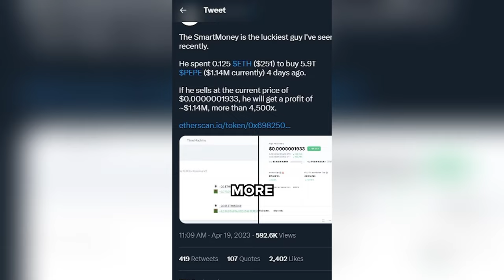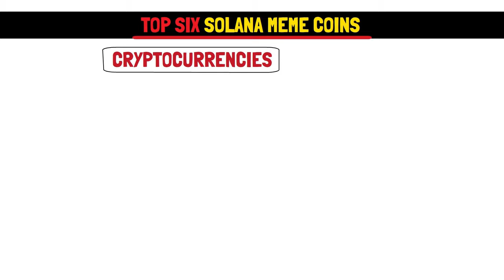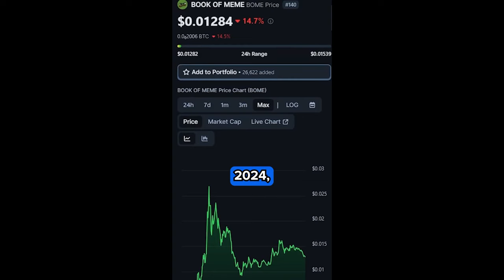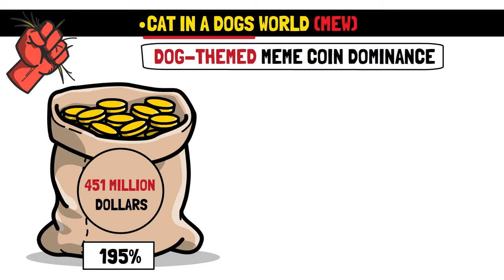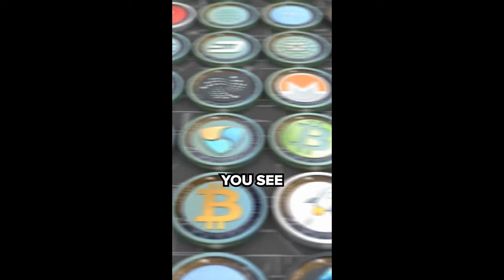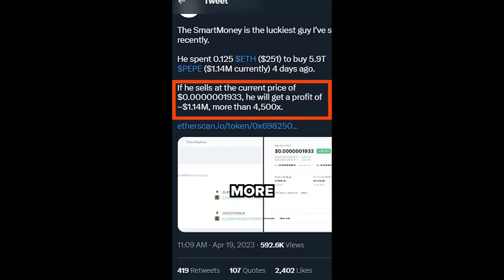How To Buy SOLANA Meme Coins in 2024! (Beginner's Guide)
In this video at Investing Machine, I will teach you how to buy SOLANA meme coins and reveal the top 6 meme coins to consider investing in for the year 2024.

Whether you're a seasoned crypto trader or just starting out, understanding how to buy meme coins on solana and trade meme coins on solana can be a game-changer for your portfolio. From the basics of setting up your Phantom wallet to executing trades with precision, we've got you covered.

Worried about security? Don't be! We'll show you how to buy solana meme coins on Phantom wallet securely, ensuring your assets are protected every step of the way.

This Investing Machine video will answer the following questions:
How to buy solana meme coins
How to trade meme coins on solana
how to buy solana meme coins on phantom wallet

Now, if you are more into building a market-beating portfolio with data-driven stock picks that have consistently outperformed the S&P 500, Don't MISS OUT on saving $50 on ALPHA PICKS!

► Suggested books to read and listen to:

1. The Intelligent Investor
2. Fortune's formula
3. The psychology of Money
4. Rich Dad Poor Dad
5. CashFlow Quadrant
6. The Compound Effect
7. Secrets Of The Millionaire Mind
8. The Millionaire Fastlane
9. Atomic Habits
10. The 4-Hour Work Week
11. The Richest Man In Babylon
12. The 7 Habits of Highly Effective People
13. The 5 AM Club

Chapters:
0:00 Intro
1:37 Why is Everyone Talking About Meme Coins?
3:54 Top 6 Solana Meme Coins
4:12 Solana Meme Coin #1
5:05 Solana Meme Coin #2
5:51 Solana Meme Coin #3
6:59 Solana Meme Coin #4
7:24 Solana Meme Coin #5
7:56 Solana Meme Coin #6
9:10 How do you buy Solana Meme Coins